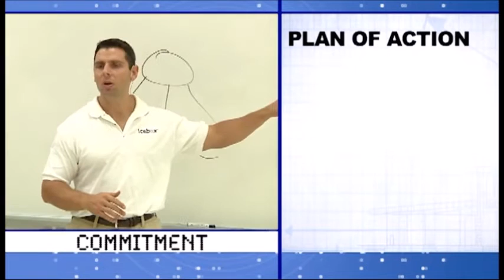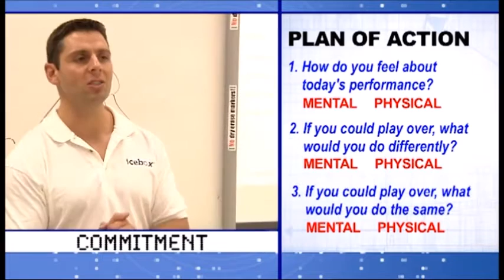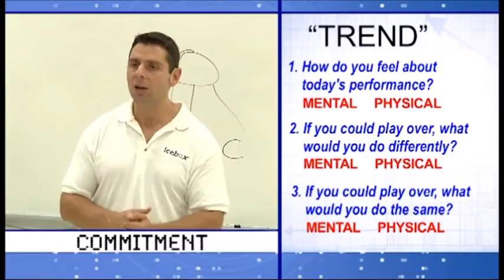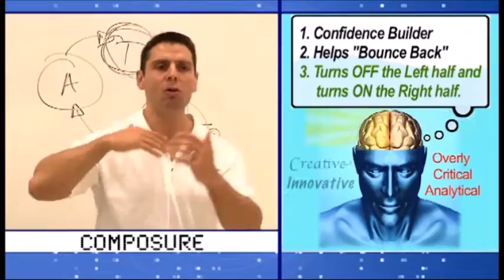Commitment- Elite Commitment & A Plan of Action- with Spencer Wood